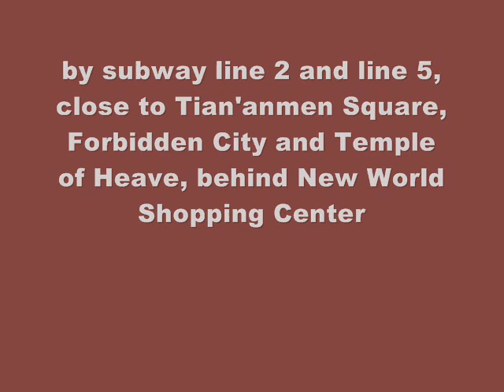Beijing apartments for daily, short term rental, studios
Short term rental Studio apartments by subway

*** Centrally located, next to the New World Shopping Mall with a super market, next to Chongwenmen subway station, close to Tiananmen Square / the Forbidden City and Beijing Railway Station.

STUDIO, KITCHENETTE, PRIVATE BATH, by subway, central, with 24-hr hot water, adsl broad-band wireless internet access, refrigerator, water heater, electric cooker, sheets and linen, 24-hr security, air-conditioning, English speaking landlord. on 2nd/7 floor. (P.S. Personal tour guide and Jeep Cheroake for Beijing tour.)

I also have private apartment rooms sharing 1 big bath room with other 2 rooms for short term lease at RMB150/USD20/room/night or RMB2500-USD360/month for long term rental. Welcome to reserve a room for the 2008 Beijing Olympics.